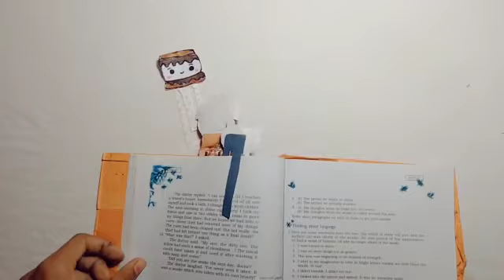How to make Bookmarks/ Origami Paper Craft For School/Diy Crafts With Paper/ Diy Paper